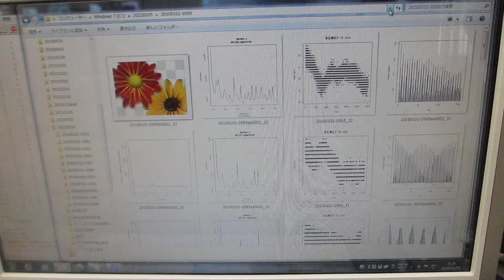‹‹超音波の音圧データ解析››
１）時系列データに関して、

２）超音波発振による、発振部が発振による影響を

３）発振と対象物（洗浄物、洗浄液、水槽・・）の相互作用を

４）超音波の利用（洗浄・加工・攪拌・・）に関して